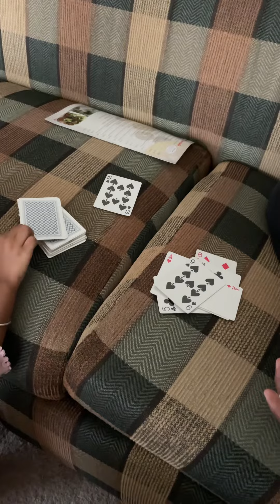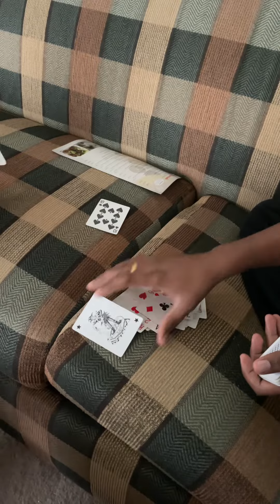தமிழ் girl fun in usa play உள்ளே வெளியே card after watching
painting-Acrylic board America வில்

drawing & painting funvideo from my wife & daughter .

 @Paintify Acrylic Paint
 @Kids Painting Tour
 @kids painting
 @Kids Pic Paint
 @Annam Arts Studio
 @Director Annam
 @Arts and Crafts For Toddlers!

 @Mickey Mouse
 @ABCmouse.com Early Learning Academy
 @CVS 3D Rhymes & Kids Songs
 @Scary Teacher 3D Hile
 @Banana Cartoon 3D Nursery Rhymes Baby & Kids Songs
 @3D Entertainment
 @Microsoft Surface
 @Career Planet Computer Education
 @Bring Your Own Laptop

​ @Kids Play
 @Magnet World
 @Kids Toys Colors
 @INDIAN TOY STORE
 @90kids Gaming
 @Kids Videos
 @KIDS VIDEO TV
 @Kids Video Zone
 @iPhone Video
 @Fun Kids House
 @kids shorts

My wife art work see below
 @Annam Arts Studio

To see more art works

 @Acrylic Painting Techniques
 @Gibi Art - Acrylic Painting
 @Liz's Acrylic Nails
 @Smart Wife
 @My wife left me, so now i'm a Youtuber
 @Indian Wife On Duty
 @DIY Wife
 @Leaf Paint
 @KOLKATA CANVAS
 @The Canvas

 @OnePlus India
 @OnePlus Movies
 @iPhone Photography School
 @Apple India
 @Apple Brasil
 @Apple México
 @Apple Doodle Tv ​

My daughter painting with crayons on dinosaur paint book for kids to learn color painting

 @Skyheart's Dinosaurs
 @Aprende con EDDIE - El dinosaurio travieso
 @Kids Painting Tour
 @Kids Draw TV
 @Fuse Diagrams
 @T-Rex Ranch - Dinosaurs For Kids
 @Amana Painting Ltd
 @color painting
 @Art Day168

 @Axom caryon
 @Cak Caryo

My daughter draw mandala arts in iPad Pro with Apple Pencil using amazio graph app from App Store
 @Apple India
 @The iPad Gamer
 @Apple Brasil
 @Kids Draw TV
 @Kids Drawing Club
 @Kids Draw
 @Smart Kids
 @Smart Kids Español
 @KIDS GADGET
 @Kids Got Talent
 @The iPad Gamer ​
 @Lion Guard Fans
 @LiOn KinG
 @Lion King